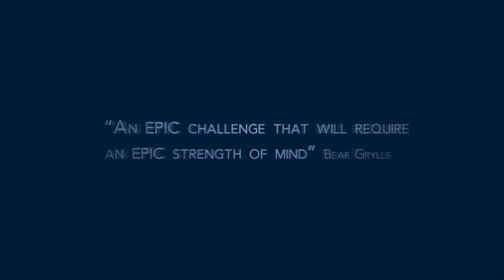2011 Brathay 10 in 10 Trailer on Vimeo.mp4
Promo Video of 2011 Brathay 10 in 10